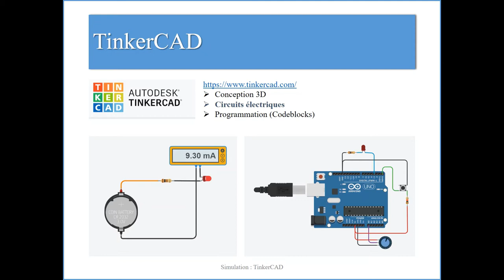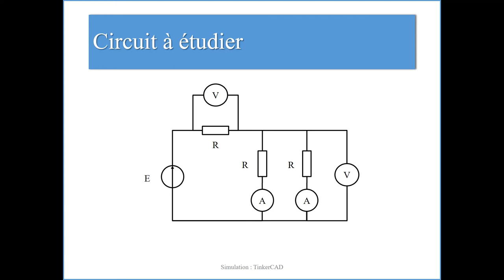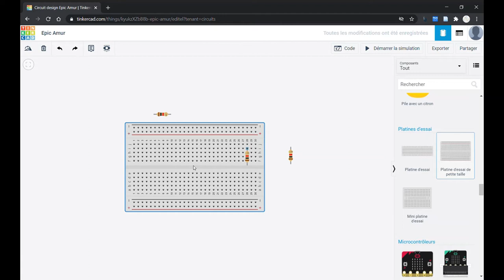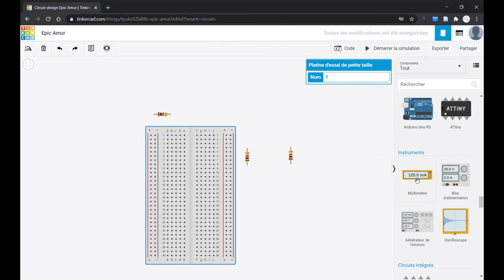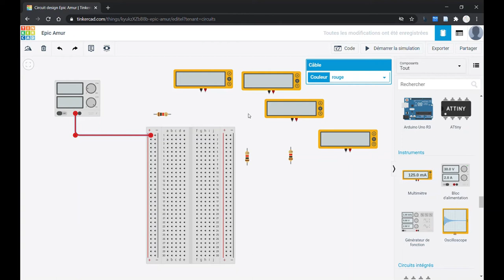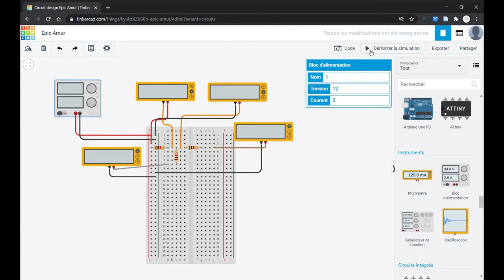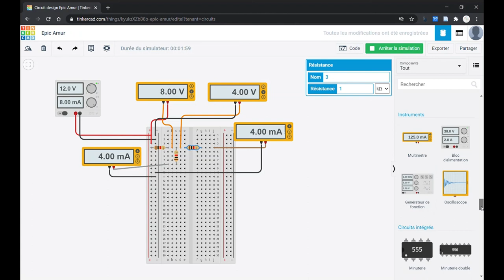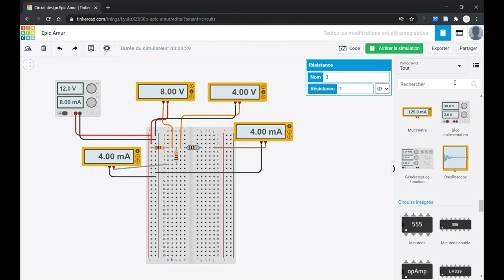Simulation de mesures électriques en régime continu sous TinkerCAD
Les mesures électriques en régime continu sont effectuées avec un voltmètre ou un ampèremètre. TinkerCAD permet de simuler ces appareils.
Nous verrons dans cette vidéo comment les utiliser. Nous utiliserons aussi une platine d'essais qui est couramment utilisée pour le prototypage.